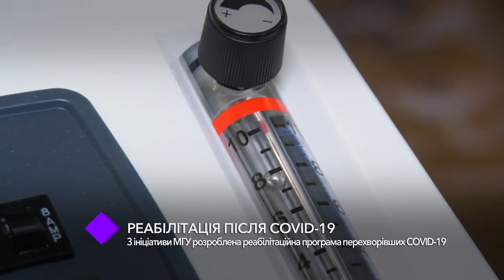Реабилитация после COVID-19. В студии - проректор МГУ Вячеслав Полясный